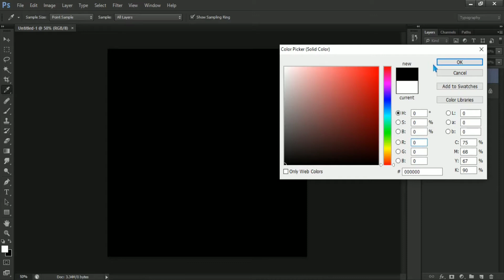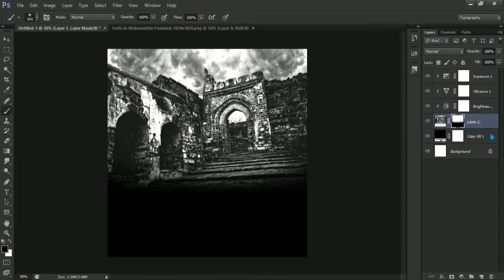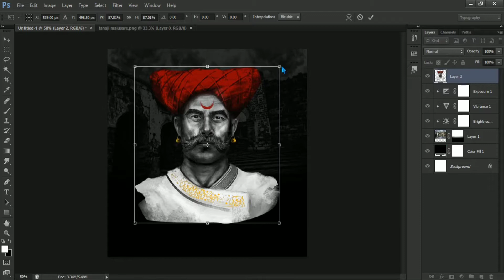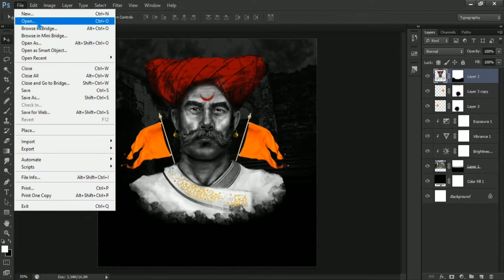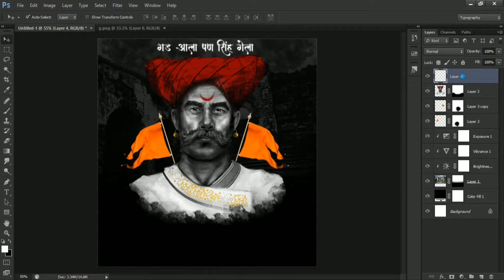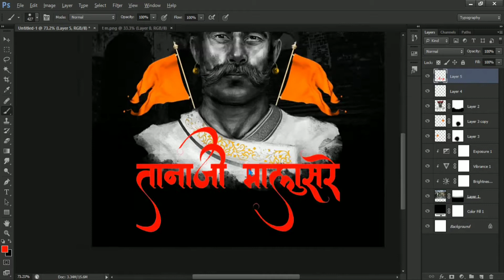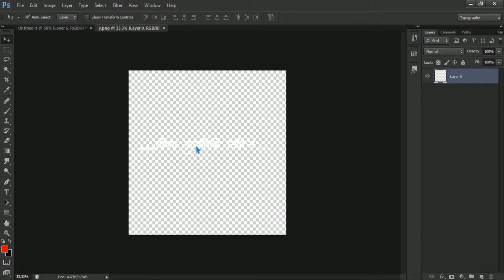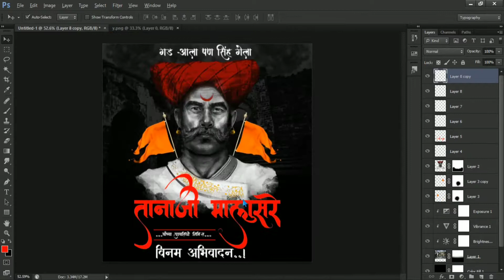Marathi photoshop tutorial - Banner editing in photoshop - Banner & calligraphy editing in marathi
In this photoshop tutorial we learn banner & calligraphy editing in marathi 2021 . Tanaji malusare banner editing in marath and hindi.

          Chetan Graphic Studio Channle tutorial about photoshop manipulation , digital art , photoshop fantasy , wedding album design , calligraphy , social media post design , marathi banner editing , banner editing 2021 , hindi banner editing , model retouching , photo restoration in hindi and marathi language.